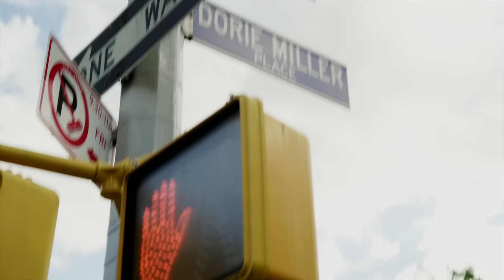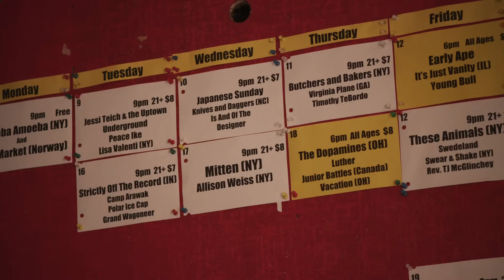DNA vs. Voss | True Freestyle Rap Battle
People these days have been desensitized when it comes to REAL freestyling. So many battles write their punchlines beforehand and pass them off for freestyles. Well, we have taken that luxury away for those MC's and put them in a truly unique competition. Just one of many one-on-one TRUE freestyle battles. Our MC's are given their battle cues as they are on stage and are required to spin them into their lyrics in order to destroy their opponent. Check out this battle between DNA and Voss and let us know who you think won.